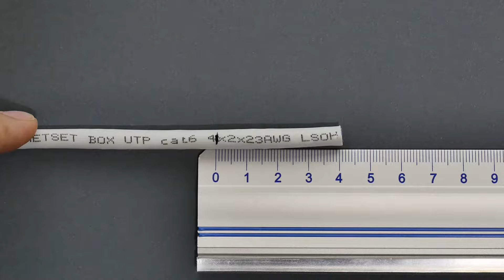Krimpování konektoru RJ-45 na UTP kabel kategorie 6